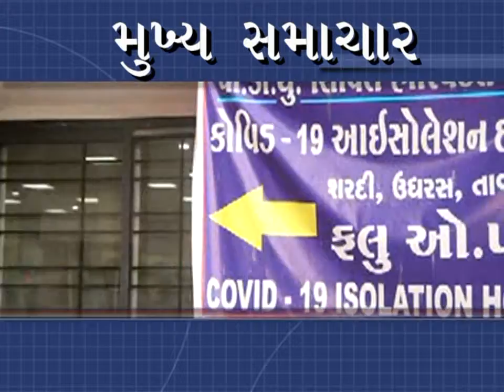ગુજરાતમાં કોરોના ના 23 કેસ સાથે ૧૬ ને રજા અપાય